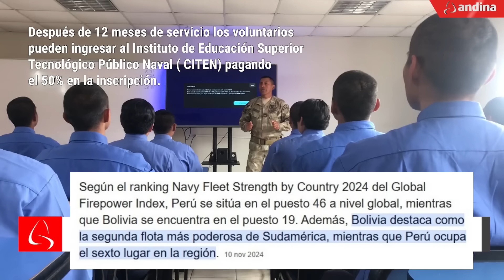PERIODISTAS BOLIVIANOS DICEN QUE LA FUERZA NAVAL BOLIVIANA ES MEJOR QUE LA DE PERU SEGUN RANKING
Periodistas bolivianos dicen que la fuerza naval de Bolivia es mejor que la fuerza naval de Peru.